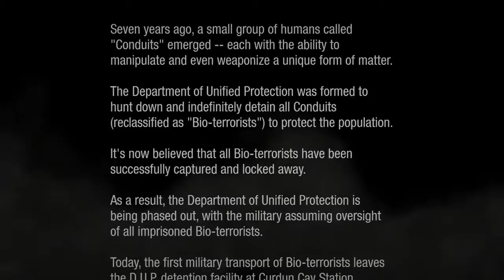Ps4 Now|Infamous:Second Son|Playthrough Part 1